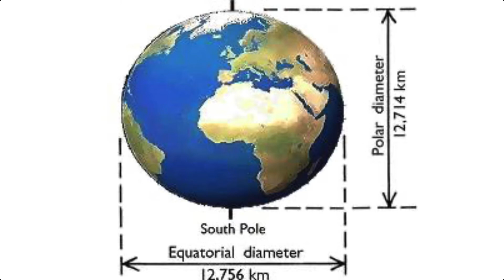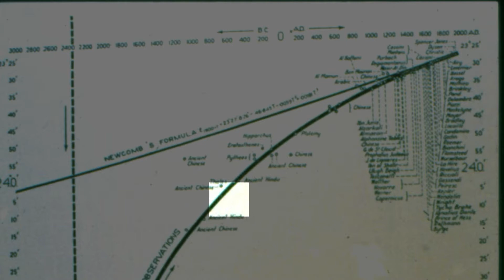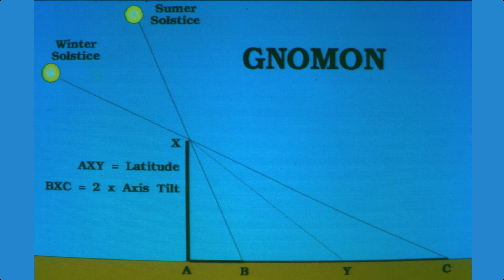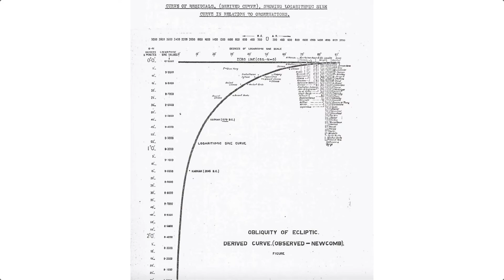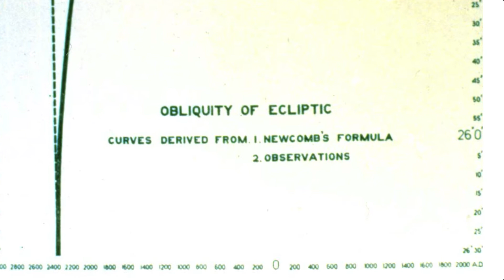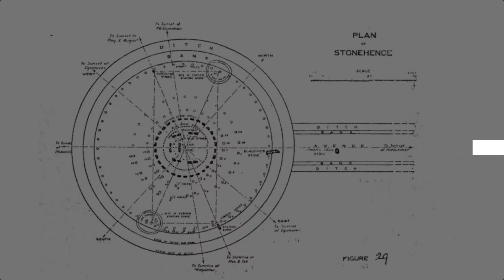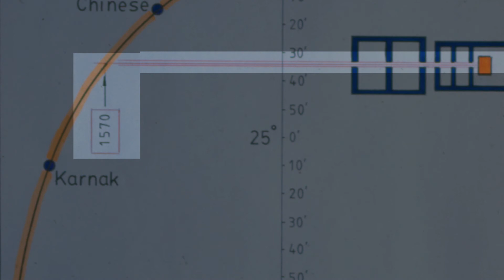31 | Impact timeline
Most people are confident the earth was hit by a huge meteorite. But when? There is a great deal of evidence it was much more recent than the Geologists tell us. Lets find out just how recent.